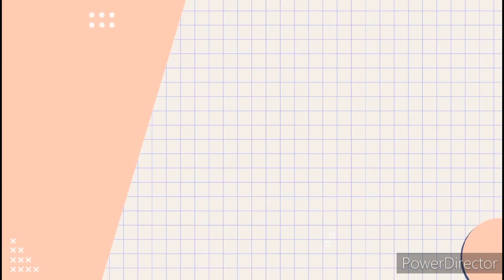Weekvlog 118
Snapchat: Nikki lovesalot / nikkigenten